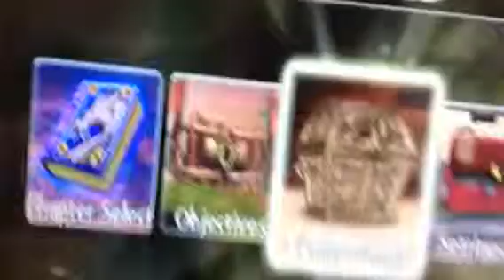Skylanders giants walkthrough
Walkthrough of Skylanders Giants Robot Battle